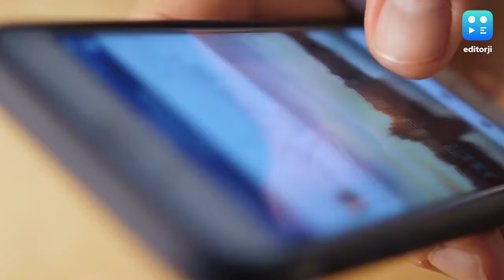Skin Fasting से चेहरे को मिलेगा Natural Glow, जानिये क्या है ये ट्रेंडी स्किन केयर प्रोसेस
स्किन फास्टिंग इन दिनों काफी ट्रेंड में है. आपके मन में सवाल उठ रहा होगा कि आखिर ट्रेंड में चल रही स्किन फास्टिंग क्या है, तो चलिए हम आपको बताते हैं इस ट्रेंडिंग स्किन केयर के बारे में.